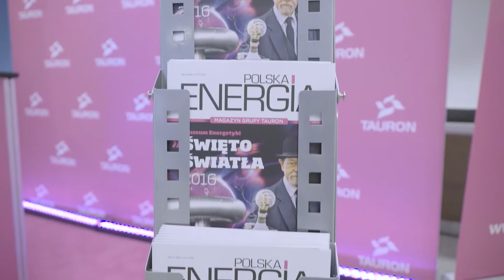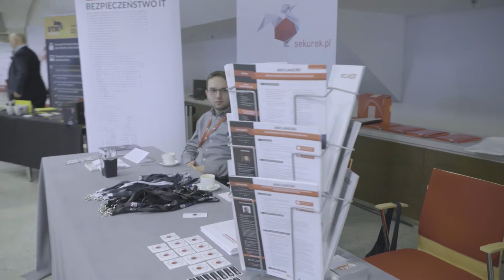Wywiad: Artur Piechocki | CYBERSEC PL 2016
Polskie Forum Cyberbezpieczeństwa - CYBERSEC PL 2016